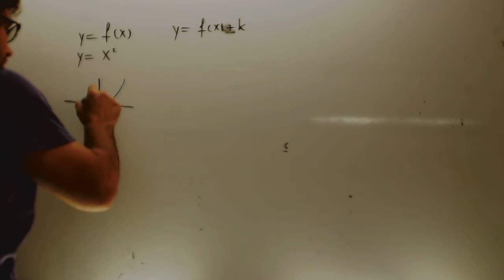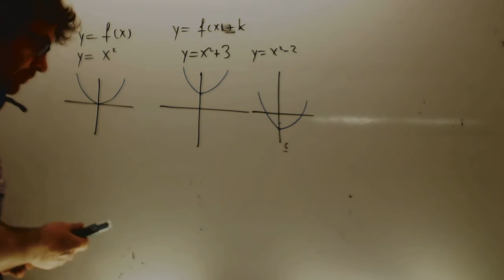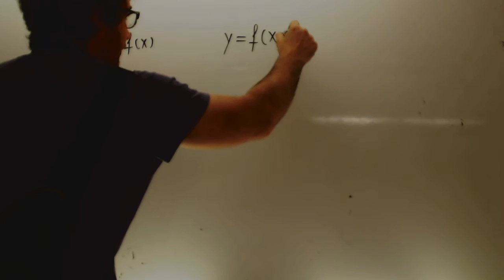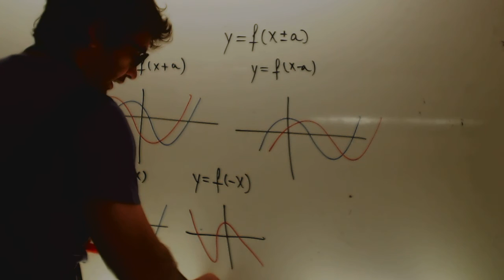Transformaciones de funciones Matematicas 1 Bachillerato Academia Usero Estepona